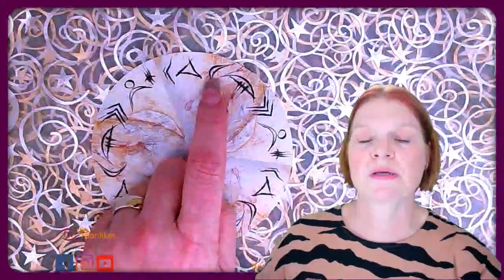VOLLMOND OKTOBER: Im Zeichen des WIDDERS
Kirsten macht sich astrologische Gedanken zum Vollmond in Widder und orakelt!

ZEITMARKEN
Astrologie: 00:43
Karte: 06:00
Buchstabe: 11:03

WERBUNG